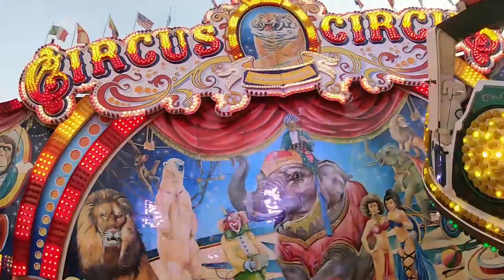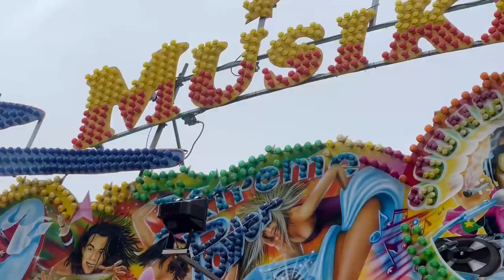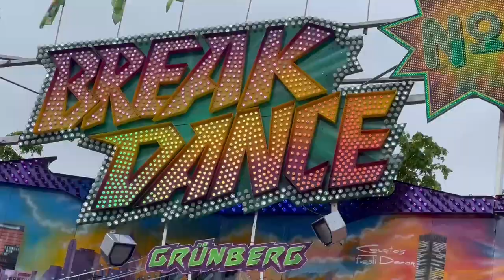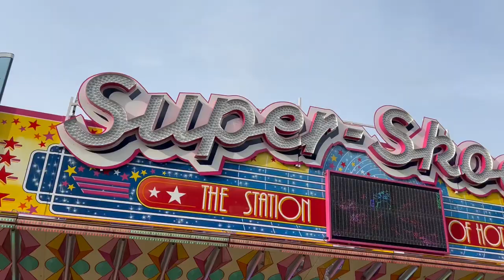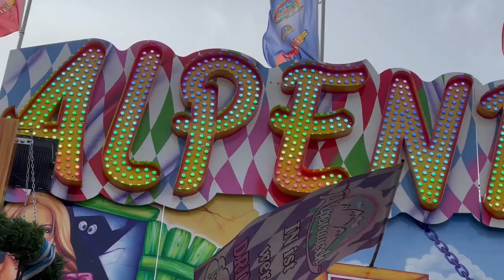Maidult Regensburg 2023 Alle Fahrgeschäfte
🗺: Regensburg, Germany 🇩🇪

🔭: Cullmann 55460 MUNDO 525M
🔈: 1) Track: Poylow, Misfit, MAD SNAX - Halo

      2) Track: Andromedik & Pirapus - Ride or Die

          Endcard:
                    TKC Endcard - Epidemix
Travel, Themeparks and Funfairs: TheKirmesCrazy